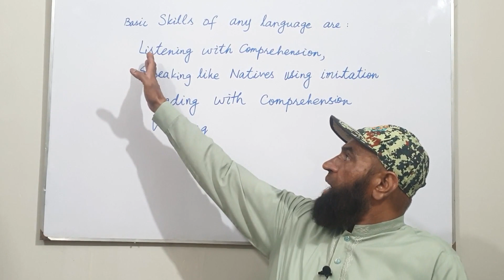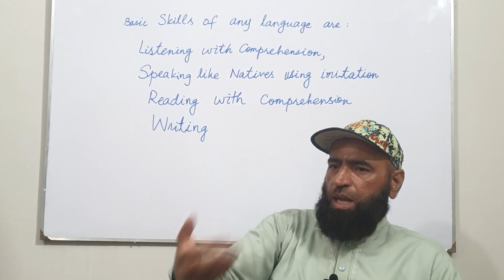Basic Skills of English | Listening, Speaking, Reading and Writing | English Lessons For All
Basic Skills of English | Listening, Speaking, Reading and Writing | English for all classes |
Let's Learn Basic Skills of English.
Home Schooling is an effective phenomina for learning at home.
English Lessons for All Classes, all students of Urdu Medium Schools at Government Level. Learning and Understanding International Phonetic Alphabet (IPA).
There are four basic skills of learning any language. These are:
Listening with Comprehension, Speaking, Reading with Comprehension and Writing.

English Lessons for Secondary Classes | Punjab Textbook Board |
Let's Learn PTB English. Understanding Parts of Speech in detail.
Comprehension Exercises for the Topic Lessons.
Being Verbs and Action Verbs Explained in detail.
Paper Pattern of English All Punjab Boards. Comprehension of a passage.
Translation Techniques Explained in detail. Translate from Urdu to English.
Translation from English to Urdu. Active and Passive Voice Made Easy.
Direct and Indirect narration. Writing an Essay on a given topic.
Understanding Four Basic Skills of English that are:
Understanding Sentence Structure of English that is: S    V    O.
It is very important to understand sentence formation to make a meaningful sentence.
Understanding Personal Pronouns. Learning Pair of Words.
There are comprehension skills, vocabulary, grammar, writing skills and oral communication skills in each unit of English Books of Secondary Classes.
This is a series of English Lessons for Secondary Class Students. I'll provide my students basic skills of English, and I'll try my best to make my students understand these basic skills.